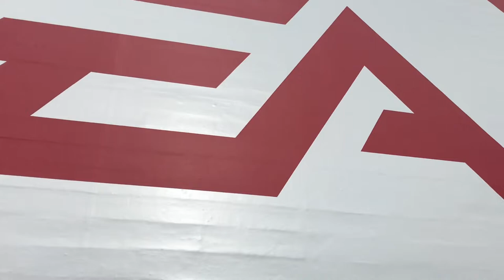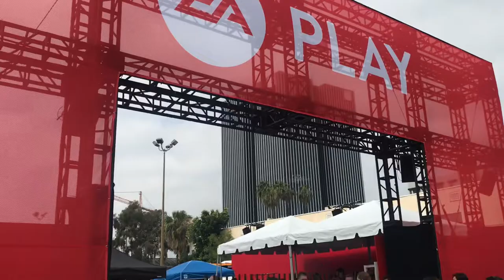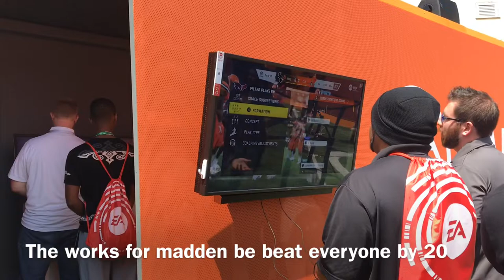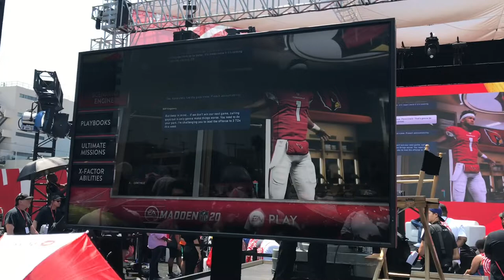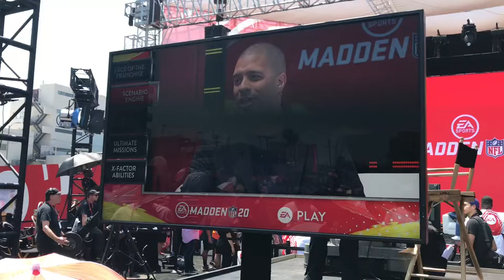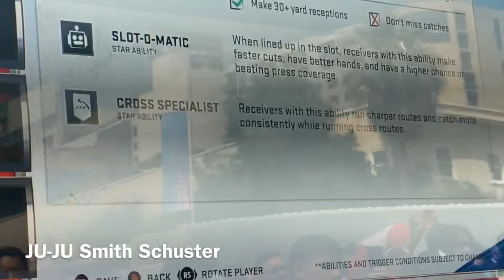EA Play event vlog with JuJu Smith Schuster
eaplay madden2020 juju got a chance to go to eaplay event in LA got a chance to play madden 2020 and check some cool things